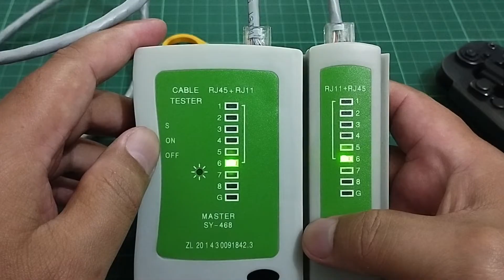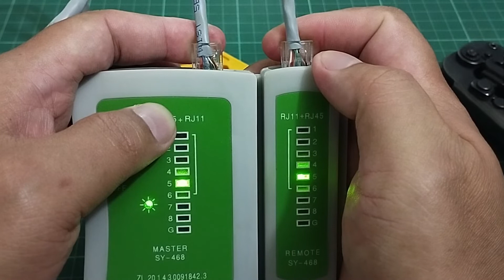Cara Pasang Kabel LAN - tutorial cara crimping kabel utp rj45/ kabel lan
cara pasang kabel lan - cara pasang kabel lan (pasang konektor rj45 ke kabel utp) dengan konfigurasi straight.

cara pasang kabel jaringan utp ke konektor rj45 || how to install network cable. video tutorial cara pasang konektor kabel lan cat 6 merek belden. halo bosku yang masih bingung atau belom tau cara pasang konektor rj45 ke kabel lan / utp disini kita akan coba lakukan yaa cara pasang dengan mudah... cara merangkai kabel lan/data internet di outlet/soket/patch panel panasonic cat 5e dengan seri wej2488 serta simulasi memasang di dinding.

tips cara memasang kabel lan rj45 ke konektor menggunakan tang crimping kabel rj 45  .

soket rj45 anti gagal || pasang kabel lan pasti berhasil 100%. !!! cara menghubungkan android google tv ke modem pakai kabel lan atasi sinyal wifi internet putus putus.